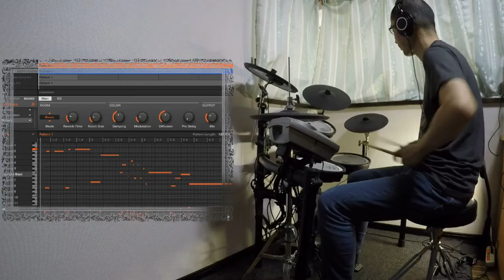コロナで流行りの動画でセッション→ボサノバ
ドイツ在住のアーティストNILOさんのコロナ自粛での一人コーラス動画に絡みました。NILOさんはドイツと日本を往復しながら、双方でライブをされています。
電子ドラムならではの若干エレクトリックなサウンドでシンプルを目指したのですが、むむむ、でした。。
ピアノとベースはNIのMASCHINEで作っています。